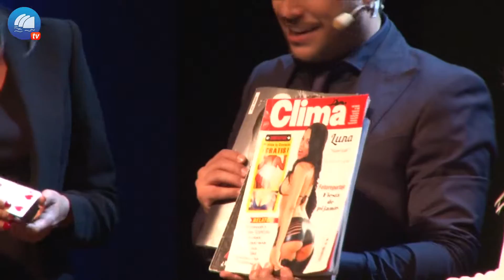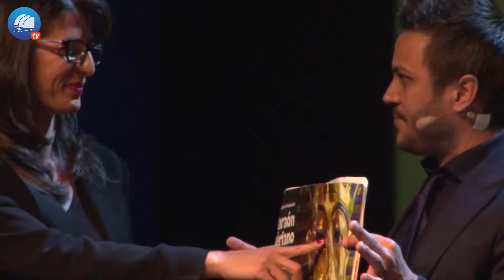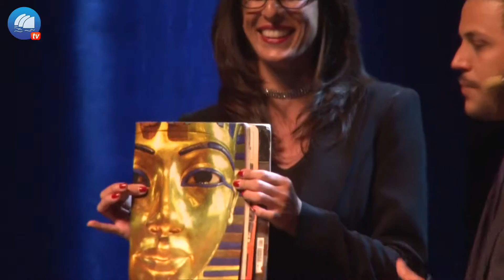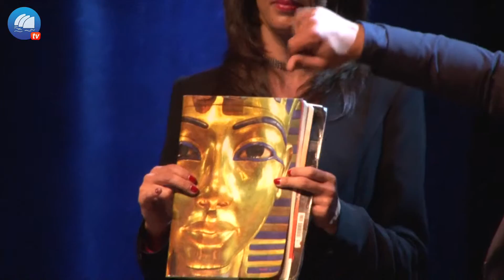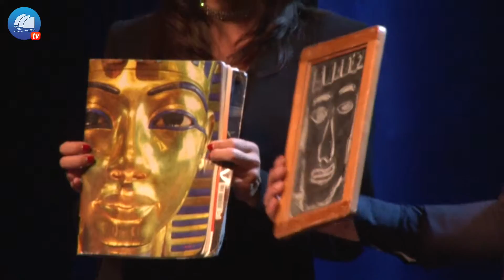Premios Onda Fuerteventura - Mago Xacobe (2ªparte)